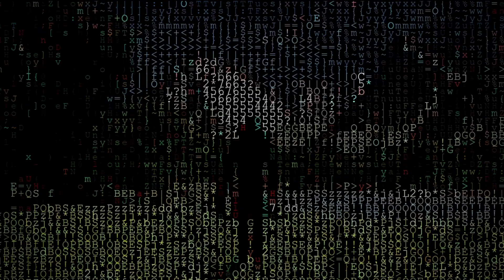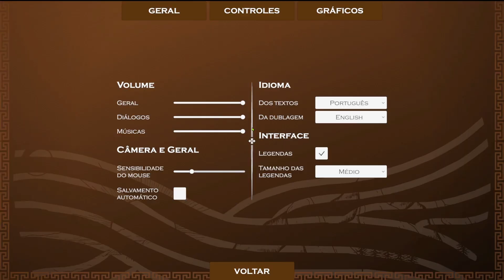Survival Simulated | Lost In Failures | PC Gameplay | Let's Try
It is a survival, adventure, and action game set in a living and challenging open world. Experience the legendary journey of David, who suddenly woke up on an unfamiliar beach surrounded by a forest filled with mysteries and threats. He will need to explore and fight to regain his normal life.